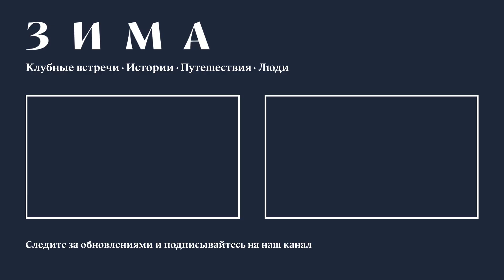НАШ ЛОНДОН: Павел Отдельнов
Павел Александрович Отдельнов — художник, известный работами в жанре индустриального пейзажа.

В октябре в Pushkin House в Лондоне открылась его выставка Acting Out, главной темой экспозиции стала война в Украине. Мы встретились с Павлом, чтобы больше узнать о том, как создавался его новый проект

ZIMA Magazine — канал о жизни в Великобритании
🇬🇧 Клубные встречи, истории и путешествия
🇬🇧 Интересные интервью с интересными людьми